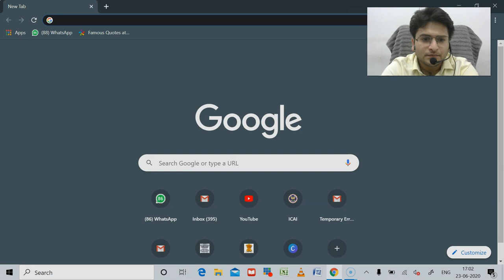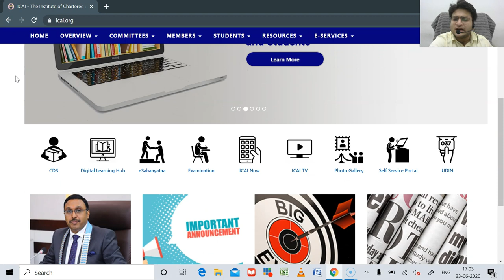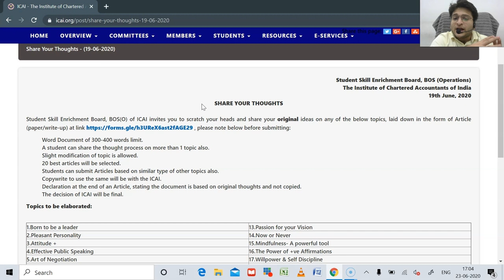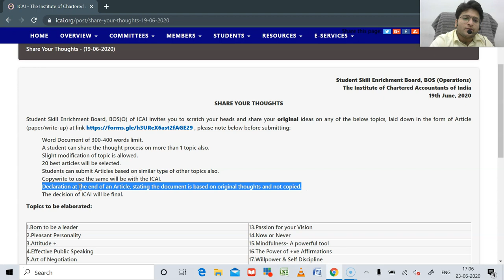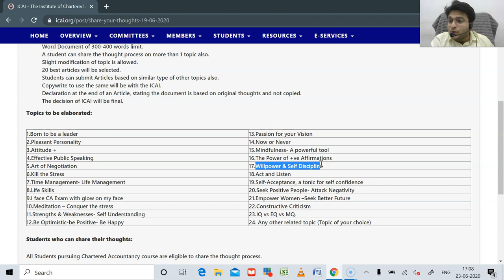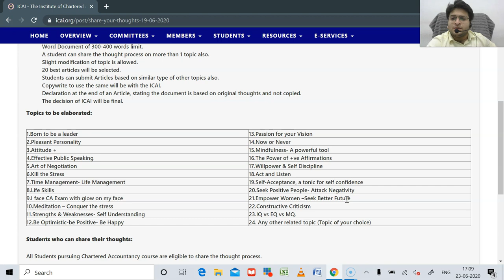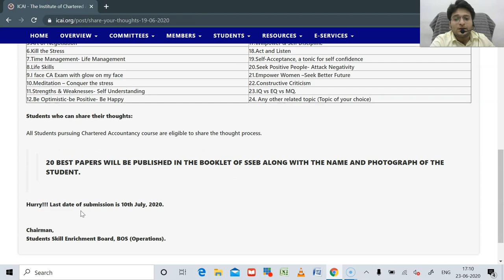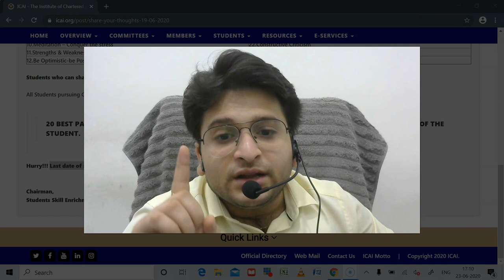A Great Initiative by SSEB of ICAI | Improve your writing skills | Important for all CA students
Hey guys,
In this video, I have covered an important announcement of SSEB of ICAI in order to improve your writing skills, A great initiative by ICAI.

CA Foundation: @cafoundaccounts

CA Inter: @cacoursestudents

CA Final: @cafinalfinreporting